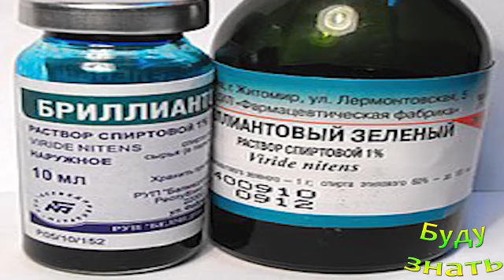Почему он бриллиантовый -Зеленка (раствор)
Как появилось название зеленки...

Блин комом? Нет, не верно! Первый блин комАм!...
Активированный уголь! Из ЧЕГО делают? СтОит приним...
ПАПИЛЛОМА - можно ли Удалить ДОМА? Способы.
ЧИСТИМ Утюг с тефлоновым покрытием - ОСОБЕННОСТИ!...
Забыть о потливости Ног и Подмышек! Дешево и Эффек...
Тыквенные семечки и КОКТЕЙЛЬ из них!...От ГЛИСТОВ!...
ДЕШЕВО! Худеем на ПЕРЛОВКЕ! Она вкусная и работает...
Топленое масло - Здоровый Жир, выводит токсины.
Самый точный тонометр для измерения давления?...
Полезное СЕРЕБРО с Волшебными свойствами!...
Вот какая СКОВОРОДА вам НУЖНА!!!...
Мэри Энн Беван - правдивая история - Самая уродлив...
ЛЕКАРЬ под рукою - АЛОЭ на подоконнике...
Не удалили вОвремя пленку с РАМЫ пластиковой? Тепе...

Присоединяйтесь!